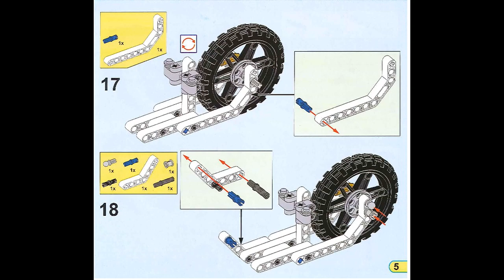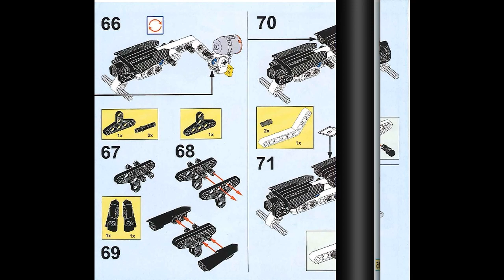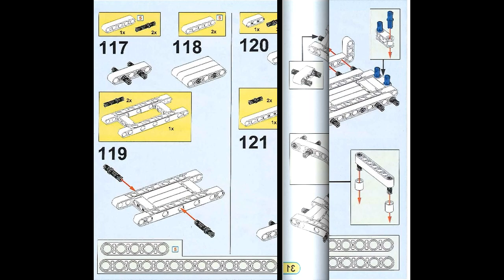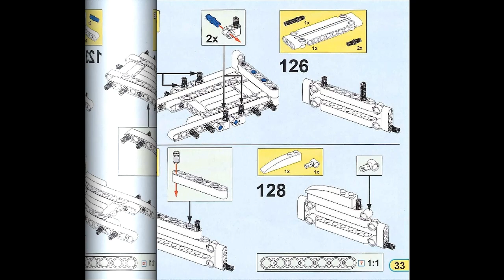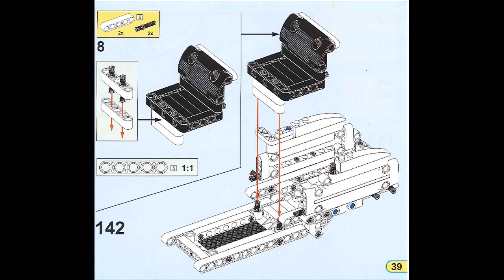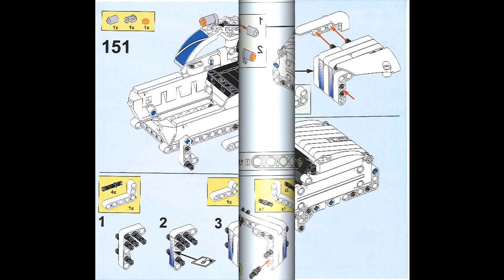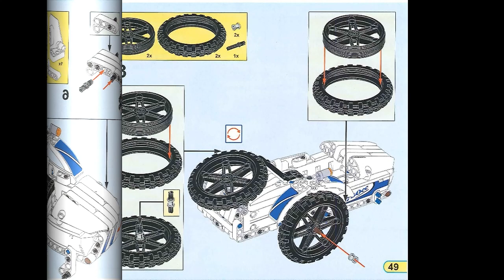Instruction for Winner 7061 Motorcycle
How much do this cost & Where to buy?